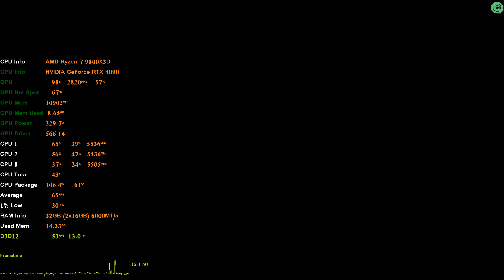RoboCop Rogue City Ray Reconstruction tracing 4k DLSS quality mod